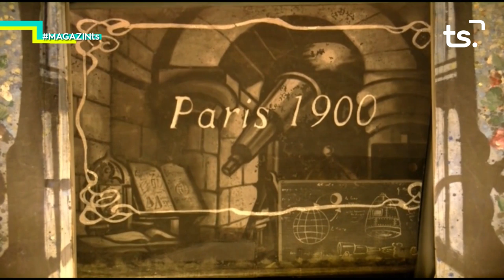2019-06-26 MAGAZIN TS DIMECRES - TRIES TITELLES + p1 NATURA PROPERA